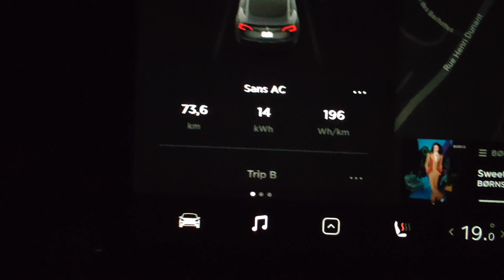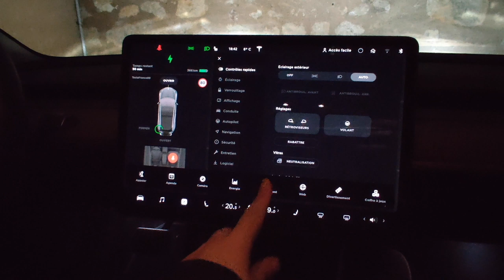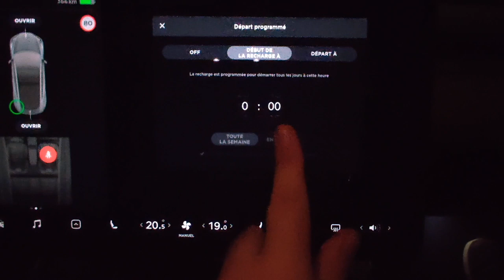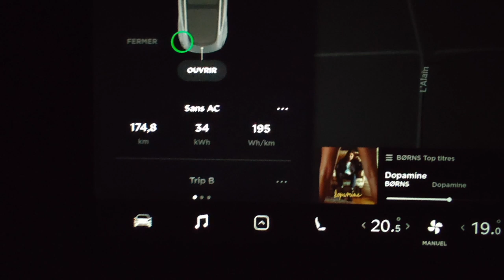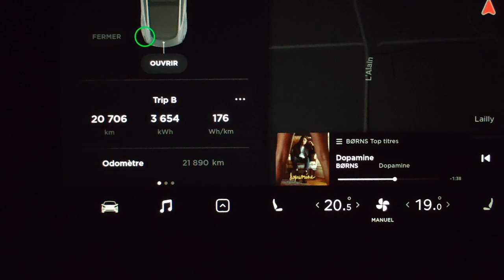Programmer la recharge de sa Tesla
Une vidéo sur la nouvelle façon de programmer sa model 3 pour optimiser la recharge.
Bonne vidéo.
Nicolas